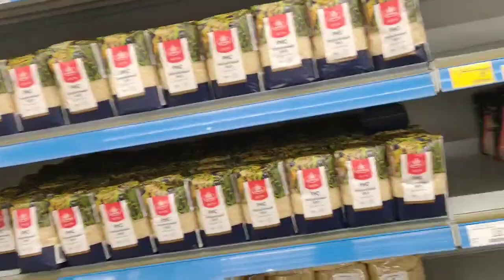BURDADA MAGAZA BOSALTMAQ MODA OLDU. PALTAR QATLAMA AYAQABI TEMIZLEME. VLOG 96